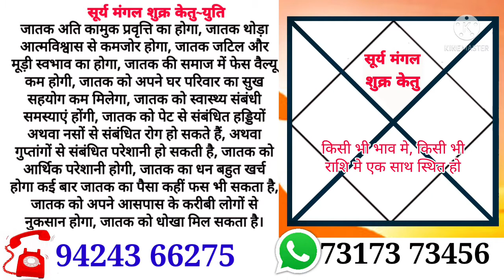चार ग्रहों का युतिफल || सूर्य मंगल शुक्र केतु का युतिफल || surya mangal shukra ketu ka yutifal